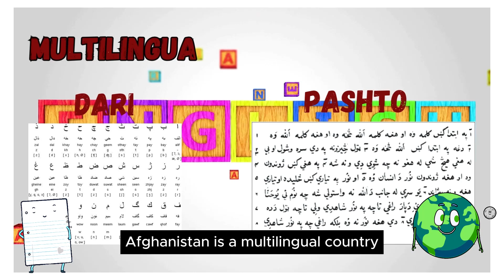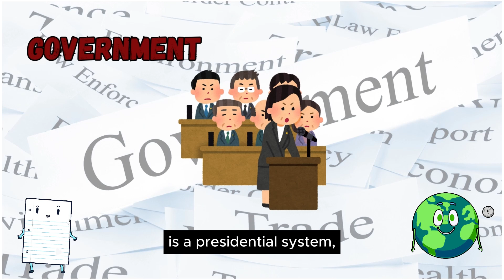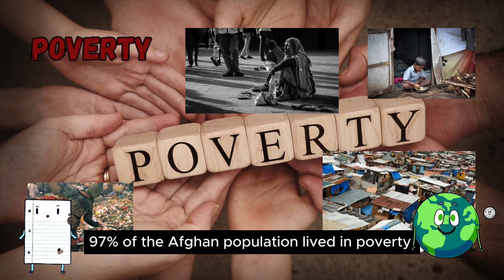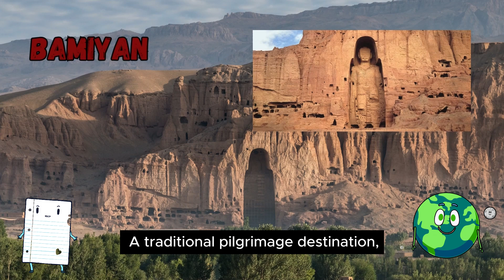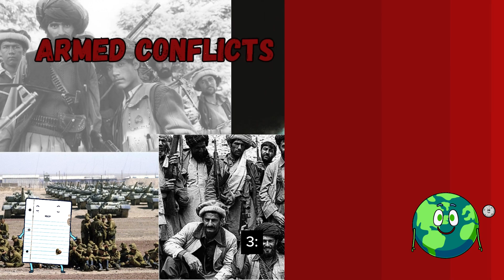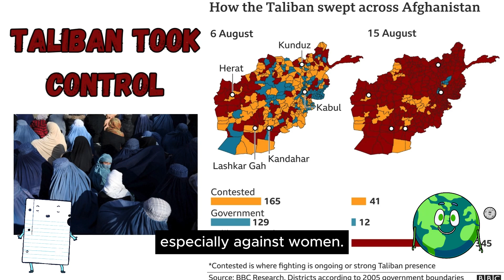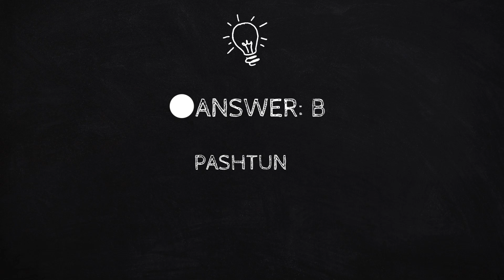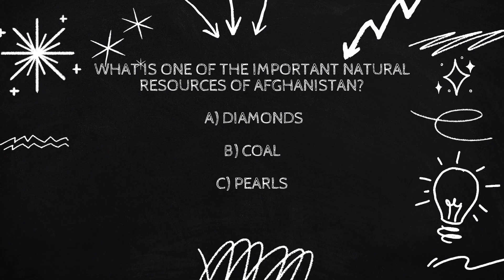Unlocking AFGHANISTAN'S present, curiosities and past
Afghanistan, a country rich in history, culture, and natural beauty, also offers a unique opportunity to learn English through engaging video content. Whether through documentaries, travel guides, or cultural insights, videos provide an interactive way to connect with Afghanistan's past and present while improving English proficiency.

History:
Afghanistan's history is filled with ancient civilizations, from the Indus Valley Civilization to the Persian Empire and the rise of Islamic empires. For English learners, video content about Afghanistan's history offers an enriching opportunity to expand their vocabulary and understanding. Documentaries about historical sites such as the ancient city of Bamiyan, the Silk Road, or the influence of the Greco-Bactrian Kingdom provide learners with an engaging way to explore the country's past while improving their English language skills.

Current Situation:
Afghanistan, located at the crossroads of Asia, plays a significant role in geopolitics and international relations. Understanding the modern challenges and the country's history through videos in English can help learners gain insights into the importance of English in diplomacy, aid, and international communication. These resources also demonstrate the need for effective communication in global contexts, especially in addressing humanitarian and security concerns.

Economy:
Afghanistan's economy is primarily based on agriculture, mining, and natural resources, but the country has immense potential in tourism and infrastructure development. Videos showcasing Afghanistan’s industries, from carpet weaving to the mining of precious gems like lapis lazuli, help learners improve their business and economic vocabulary in English. Documentaries or "behind-the-scenes" features can offer insights into the country’s efforts to rebuild and modernize its economy, providing a practical way to learn about international trade and development.

Society:
Afghan society is deeply rooted in tradition, family values, and a blend of ethnic cultures, with Pashtuns, Tajiks, Hazaras, and Uzbeks contributing to the rich diversity of the country. Videos that highlight Afghan festivals, such as Nowruz (Persian New Year) or Eid celebrations, offer learners the opportunity to explore Afghan customs, values, and social norms in English.

Language:
While Dari and Pashto are the official languages of Afghanistan, English is increasingly taught in schools and used in business, especially in urban areas and international organizations.

Education System:
Afghanistan has a growing education system, with several universities offering courses in English. Videos about Afghan universities, the experiences of students, or interviews with educators can help learners become familiar with the academic language used in Afghan institutions. These resources provide valuable insight into the language of education and research, preparing learners for academic success in English.

Quality of Life:
Afghanistan offers a unique lifestyle, influenced by its natural landscapes, vibrant culture, and close-knit communities. While the country faces challenges, the warmth and hospitality of its people shine through.

Tourist Tips:
Though Afghanistan is not a typical tourist destination, it offers some of the most stunning natural landscapes and historical sites in the world. Watching English-language travel guides or documentaries about the country's landmarks, such as the Buddha statues of Bamiyan, the Minaret of Jam, or the breathtaking mountains of the Hindu Kush, allows learners to practice English while discovering Afghanistan’s hidden gems. These resources also introduce essential travel vocabulary and cultural insights.

Fun Way to Learn:
Learning English through videos about Afghanistan’s cultural heritage, music, food, and daily life provides a fun and immersive experience. Cooking tutorials on Afghan dishes like pilaf, kebabs, and dumplings, or virtual tours of Afghan markets and historical sites, teach vocabulary related to food, culture, and geography, all while fostering an appreciation for Afghan traditions.

Lifestyle:
Afghans are known for their close familial bonds and hospitality.

Importance of English in Afghanistan:
As Afghanistan continues to integrate into global economic and educational networks, English has become a valuable skill in various sectors, including business, technology, and international relations.

Activities You Should Do:
Exploring Afghanistan’s history, culture, and landscapes through English-language videos can bring the country’s rich heritage to life for learners. Videos showcasing Afghanistan’s ancient archaeological sites, museums, or cultural festivals are great tools for improving language skills while gaining a deeper appreciation for Afghan society.